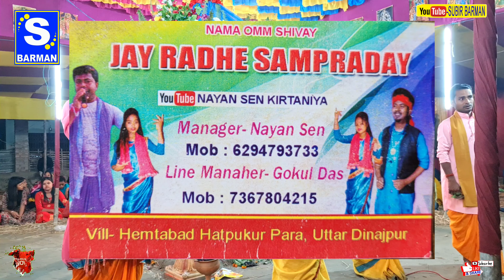আশা দিয়ে ধোকা দিলি বেইমান প্রিয়া | জয় রাধে সম্প্রদায় |Asha Diye Dhoka dili Beiman Priya |2021